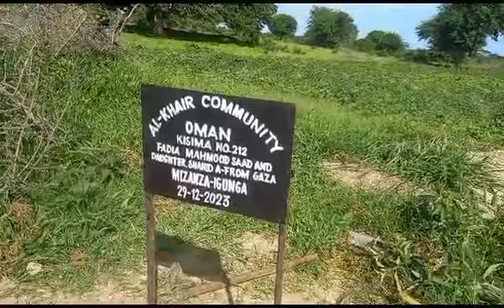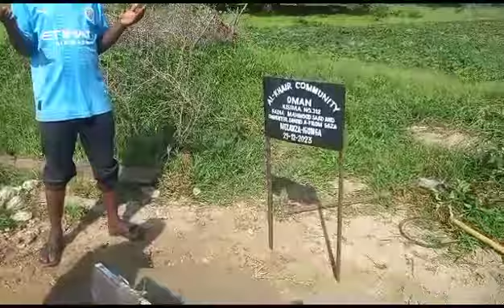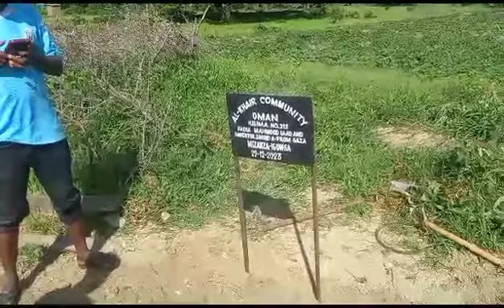Well no 212